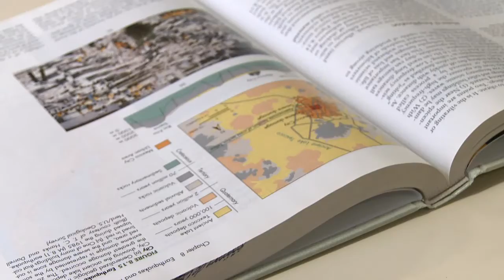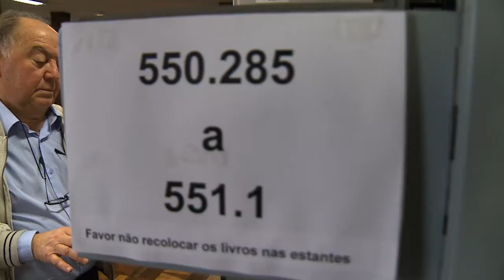UFPR 105 Anos | José Landi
Conheça a história de José Landi, aluno da UFPR que se formou em 1967 e, quase 50 anos depois, voltou a nossa Universidade para cursar Geografia!